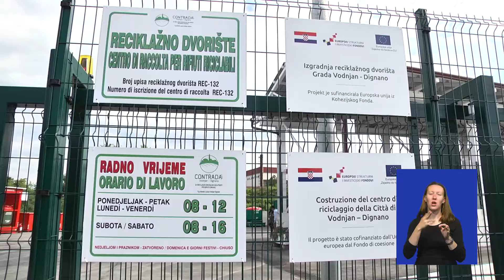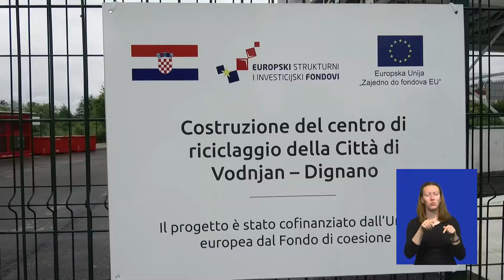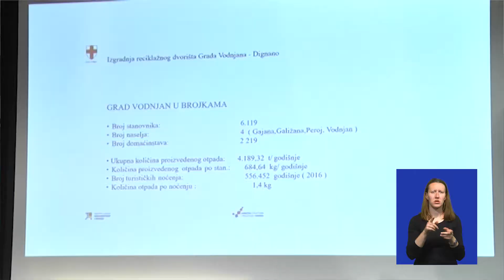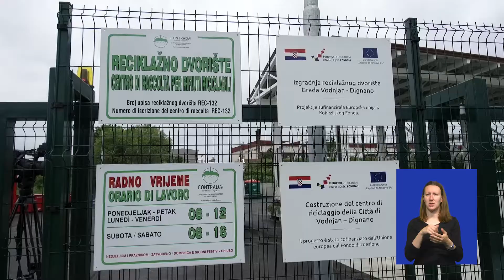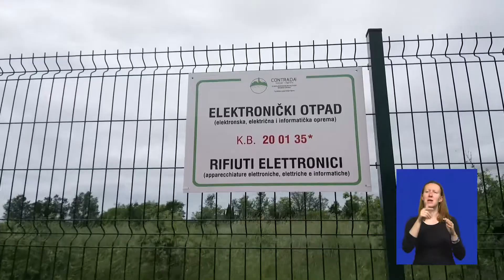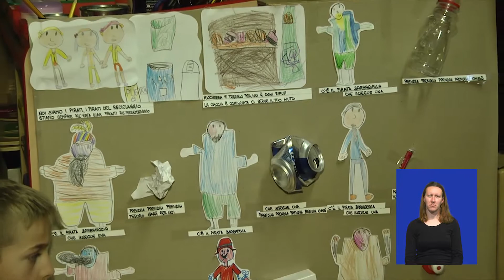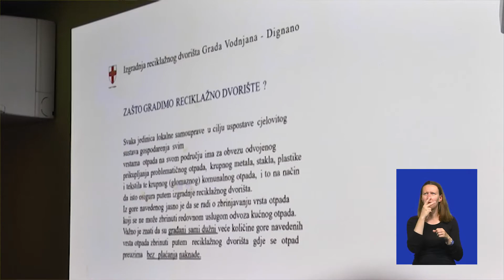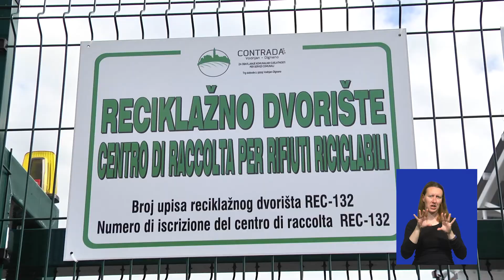Emisija OdvojiReciklirajStedi Talijanski ZNAKOVNI